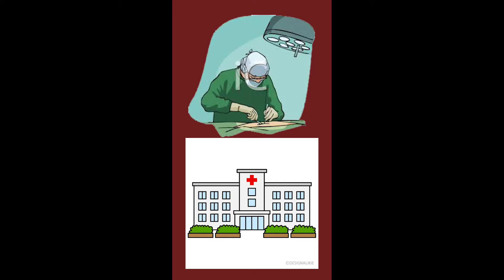सीवान मे फुटबॉल खेलने को लेकर दी गई बड़ी वारदात को अंजाम,कस्टडी मे आरोपी!!ATNLIVE.IN